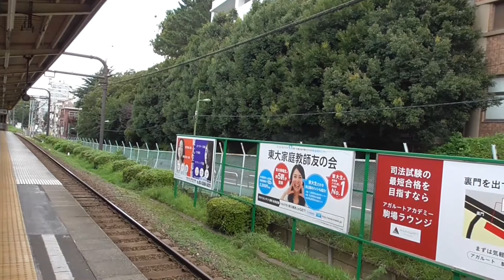京王井の頭線 1000系1730F編成 駒場東大前駅通過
2018年8月13日に撮影しました。　急行渋谷行き1730F(アイボリーホワイト)編成が駒場東大前駅を通過する映像です。